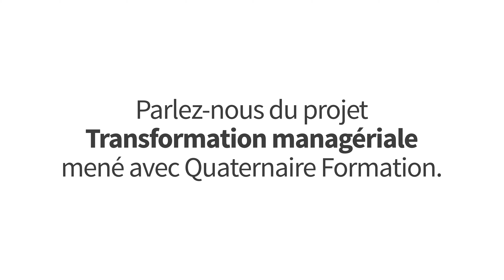Quaternaire - Témoignage de EUROVIA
Aurélie MOTTIER, Directrice des Ressources Humaines revient sur le projet de transformation managériale mené au sein d'Eurovia.